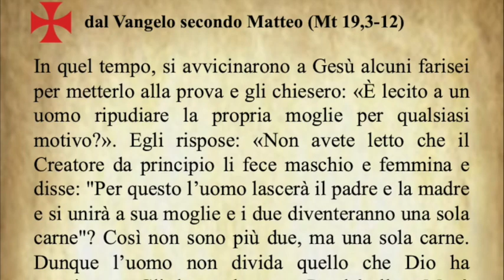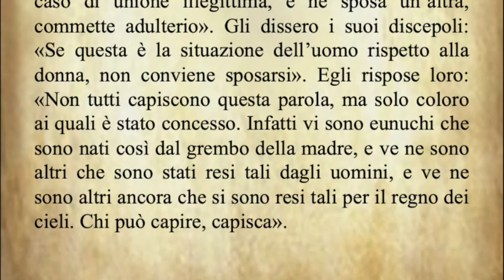Il Vangelo di oggi Venerdì 16 Agosto dal Vangelo secondo Matteo commentato dal Papa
Il Vangelo del giorno Venerdì 16 Agosto dal Vangelo secondo Matteo commentato da Papa Francesco
Audio: vaticannews.va